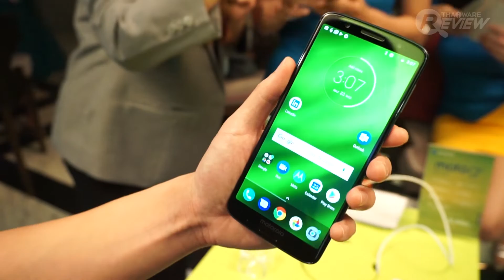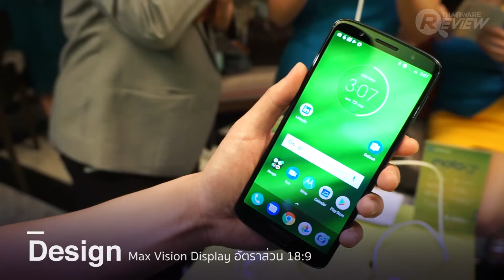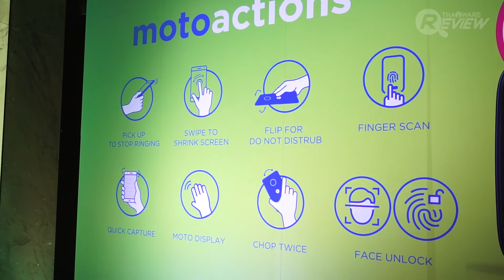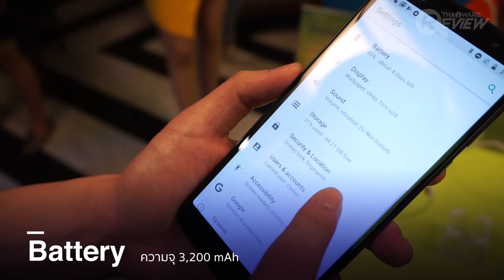พรีวิว Moto G6 Plus สมาร์ทโฟนราคาประหยัด ดีไซน์หรู กล้องอย่างดี ลูกเล่นอย่างโดน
คลิปวีดีโอพรีวิวสมาร์ทโฟน Moto G6 Plus สมาร์ทโฟนราคาต่ำหมื่น แต่สเปคเกินคุ้มจากแบรนด์โมโตโรล่าในปีนี้ ที่ถึงแม้ว่าจะเป็นสมาร์ทโฟนระดับกลาง แต่ก็มาพร้อมหน้าจอแบบ 18:9 ขอบบางเครื่องกะทัดรัด และวัสดุผิวกระจก Gorilla Glass 3 ทั้งชิ้น ป้องกันรอยขีดข่วนและทนต่อแรงกระแทกได้เป็นอย่างดี

ด้านสเปคก็มาพร้อมกับชิปเซ็ต Snapdragon 630 ที่โดดเด่นด้านการประหยัดพลังงาน ซึ่งเมื่อรวมกับแบตเตอรี่ที่ความจุถึง 3,200 mAh ทำให้ Moto G6 Plus สามารถใช้งานได้นานถึง 32 ชั่วโมงด้วยกัน รวมทั้งมีระบบ TurboCharge ที่ชาร์จเพียง 15 นาที ก็ใช้งานได้ถึง 6 ชั่วโมงด้วยกัน

ด้านกล้อง Moto G6 Plus ได้ใช้เซ็นเซอร์กล้อง 1.4 ไมครอนพิกเซล ซึ่งทำให้สามารถถ่ายภาพในที่แสงน้อยได้เป็นอย่างดี รวมทั้งยังมีกล้องหลังคู่ ทำให้สามารถถ่ายภาพแบบหน้าชัดหลังเบลอได้ นอกจากนี้ยังมีลูกเล่นกล้องอื่นๆ ไม่ว่าจะเป็น Cut Out Spot color และอื่นๆ อีกมากมาย

ส่วน Moto Action ในรุ่นนี้ก็มีให้ใช้งานเช่นเดิม โดยเพิ่มการแคปหน้าจอด้วยการ สัมผัสหน้าจอด้วย 3 นิ้วพร้อมกัน เพิ่มความสะดวกสบายในการใช้งานได้มากยิ่งขึ้น

อ่านพรีวิว Moto G6 Plus แบบละเอียด ได้ที่นี่

อ่านรีวิวมือถืออื่นๆ ที่น่าสนใจได้ที่นี่

อ่านรีวิวอื่นๆ เพิ่มเติมของเว็บ Thaiware.com ได้ที่นี่